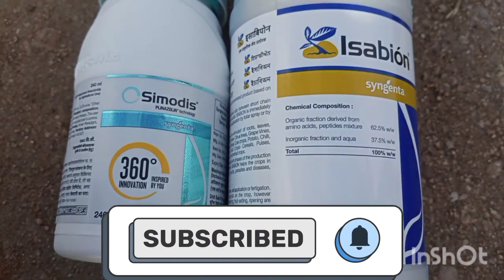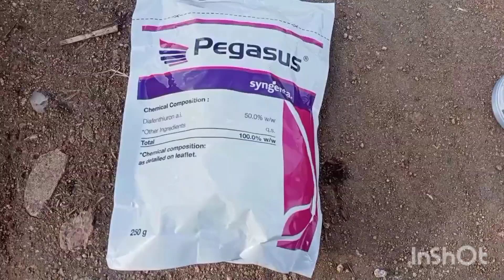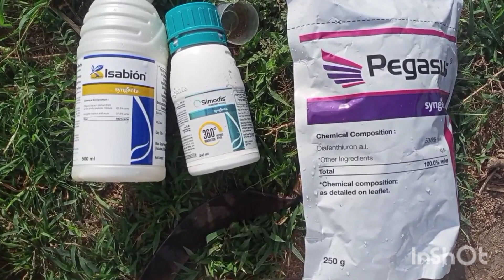ಮೆಣಸಿನಕಾಯಿ ಹೊಲವನ್ನು ಕಪ್ಪು ಮತ್ತು ಬಿಳಿ ಧೊಮ (thrips)ಗಳಿಂದ ರಕ್ಷಣೆ ಮಾಡಲು ಈ ಮದ್ದು SPRAY ಮಾಡಿ.🌱🌶